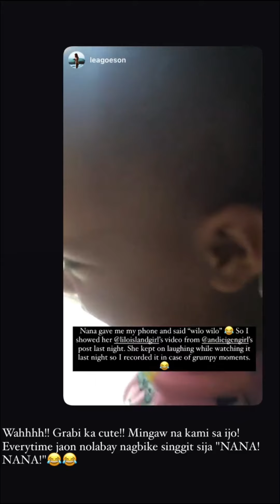Lilo At Koa May Batang Napasaya Sa Kanilang Latest Na Video/Happy islanders